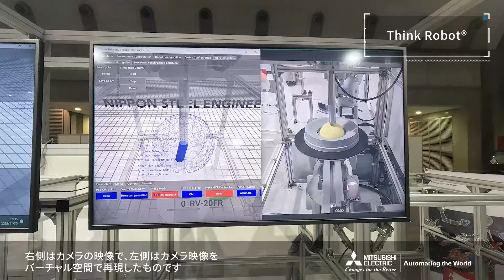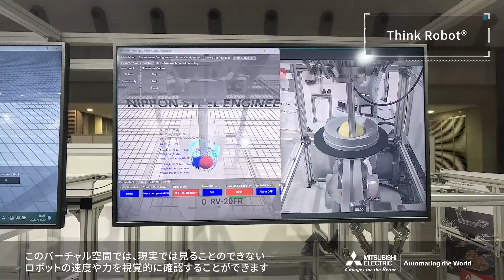iREX2023 三菱電機 MELFA Robot パートナーコーナー日鉄エンジニアリング株式会社様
MELFA Robotパートナー　日鉄エンジニアリング株式会社様の「ThinkRobot」をご紹介します。
■接触作業を伴う匠作業の機械化
・ロボットのリアルタイム操作
　ロボットを高速応答で自由自在に操作可能​
　応答性の高い制御機能をロボットに搭載することで、​
　オペレータの「こうしたい」「ああしたい」をリアルタイムに反映できます。​

・遠隔への力触覚伝送​
　リアルハプティクス® により手元に触覚を再現​
　ロボットが物に触れた反力を、オペレータが手元でリアルに感じながら、​
　力作業を行うことが可能です​

・3Dリアルユーザーインターフェース​
　遠隔地の状況をリアルタイムな仮想現実で再現​
　リアルタイムに現場を再現することで、高い臨場感をもって遠隔操作が可能です。​